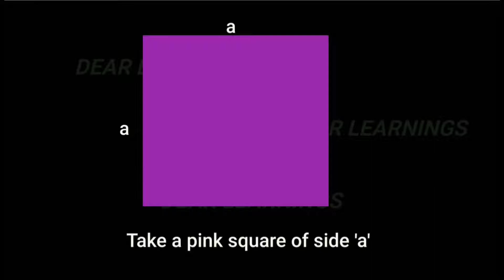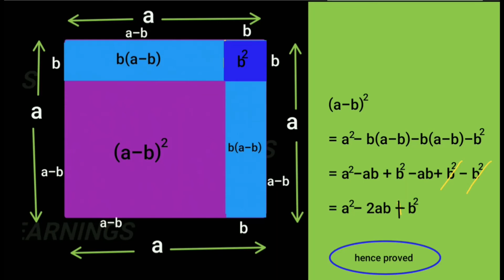ALGEBRAIC IDENTITY || ART INTEGERATED ACTIVITY || INTERESTING || EASY LEARNI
Hello students, this is an art integration activity of algebraic identity.